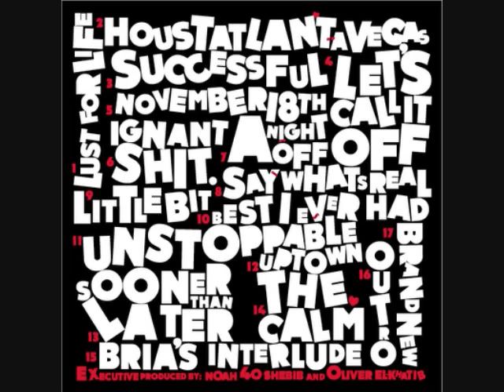Congratulations - Drake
New Track from So Far Gone